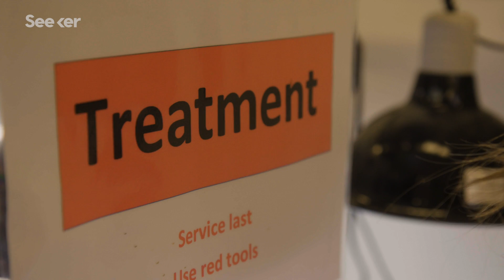This Frog-Killing Fungus Could Wipe Out Entire Species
Scientists at the Oakland Zoo are taking drastic measures to prevent mass extinctions of the yellow-legged frog.

A recently discovered fungus in California’s Sierra Nevada Mountains have killed off over 80 percent of yellow-legged frog population. The frogs are part of a larger global amphibian crisis that has brought 32% of all the known species of frogs, salamanders and caecilians to the brink of extinction, in no small part due to this fungus. This loss of biodiversity threatens to have a wide ranging impact, from disrupting habitats to preventing the advancement of medical research.

Since treating native habitat is out, that means the frogs must be inoculated back at the lab at the Oakland Zoo. Fortunately, the researchers here have a plan to treat and release their yellow-legged patients back into the wild. And the solution starts by getting to the frogs early, before they’re technically frogs at all.

“Wildlife managers have been using creative ways to inoculate frogs against Bd. For example, scientists have taken frogs from the Sierra Nevada into captivity, infected them with a less virulent strain of the fungus, and nursed them through the illness until they mount an immune response. Frogs treated this way no longer build up lethal infection loads.”

“For frogs dying of the invasive chytridiomycosis disease, the leading cause of amphibian deaths worldwide, the genes responsible for protecting them may actually be leading to their demise, according to a new study.”

“Human activity is changing climatic conditions at an unprecedented rate. The impact of these changes may be especially acute on ectotherms since they have limited capacities to use metabolic heat to maintain their body temperature.”

Species of all shapes and sizes, as well as the ecosystems where they exist, are on the brink of disappearing forever. But, we don’t have to let that happen. Seeker travels the world interviewing the researchers, engineers, scientists and adventurers who are dedicating their lives to saving, preserving and protecting the most vulnerable plants, animals, people and places on Earth.